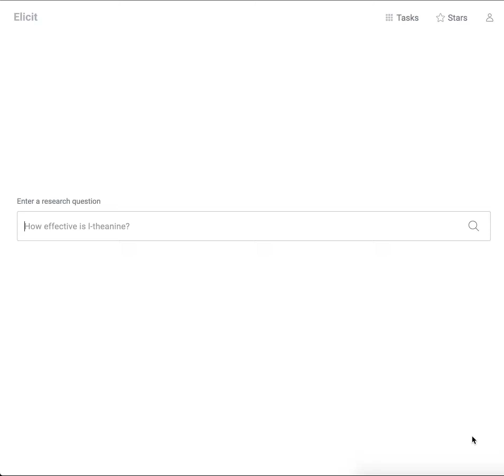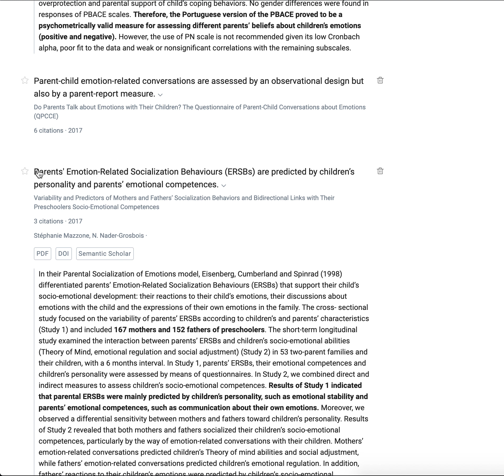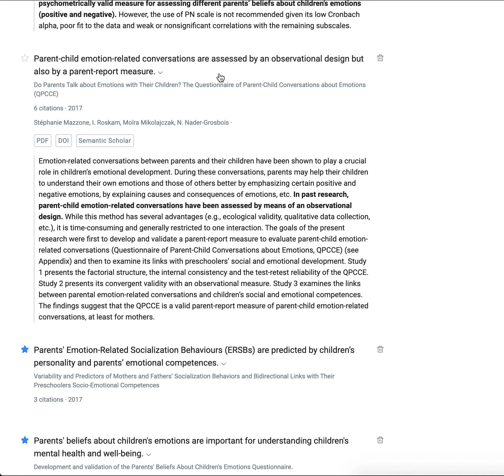Questionnaires assessing parents' beliefs about children's socialization